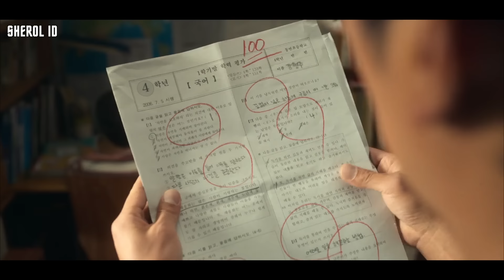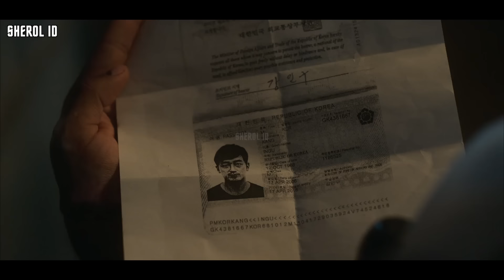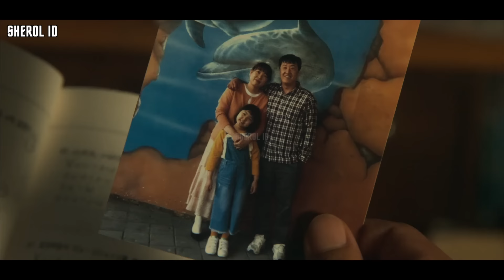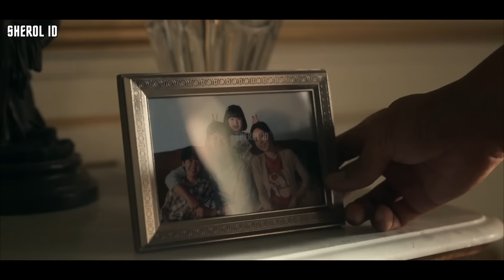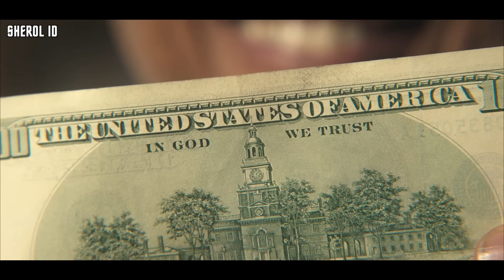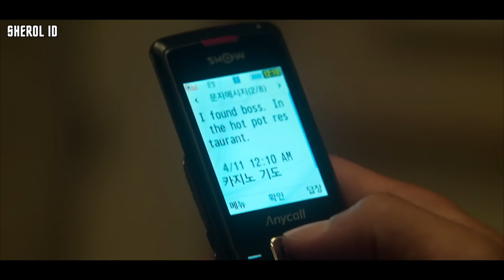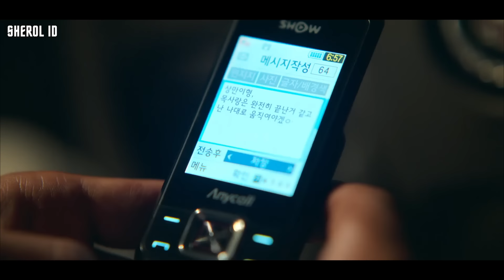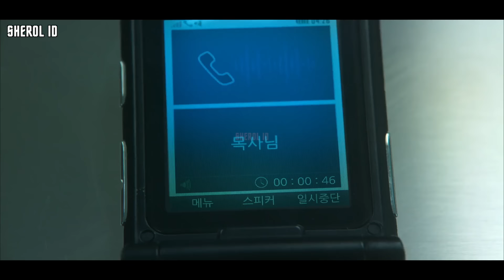WARGA BIASA IKUT BERPERAN - Seluruh Alur Cerita SERIES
Seluruh Alur Cerita SERIES
Sherol ID

00:00:22 JUDUL
00:15:22 EPISODE 2
00:32:03 EPISODE 3
00:48:21 EPISODE 4
01:04:20 EPISODE 5
01:24:29 EPISODE 6